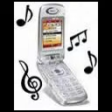toque para celular de violão